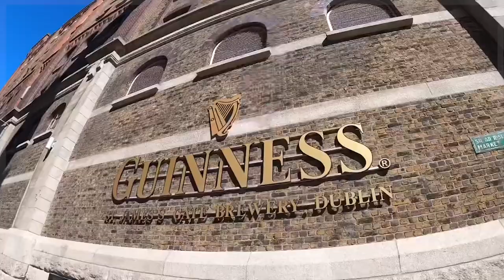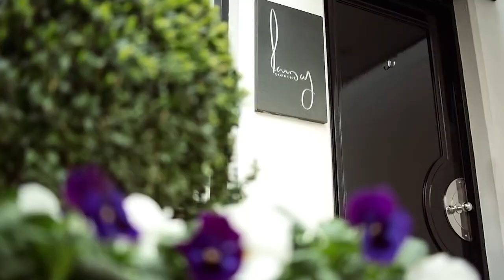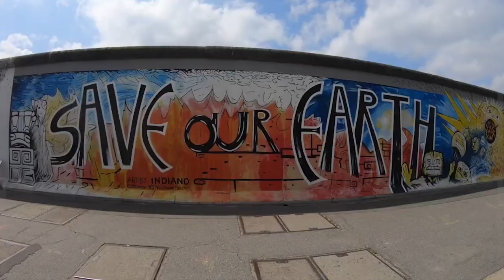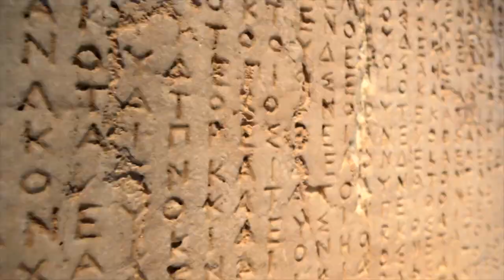Top 10 Places To Visit In Europe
Europe is beautiful in many ways, containing some of the world’s oldest buildings and having tons of small countries, with their own unique cultures. When visiting Europe, one should remain open minded and enjoy new experiences, as they present themselves. Certain countries are obviously more popular than others, so keep watching, as we cover the Top Ten Places To Visit In Europe.